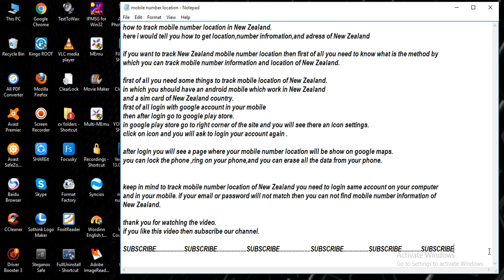track mobile number location in New Zealand [ tech ]